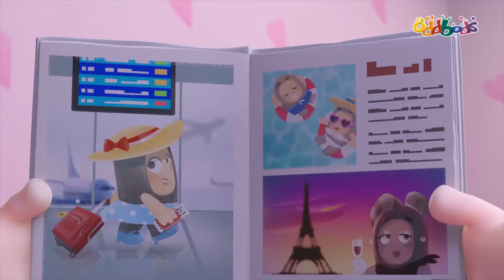Oddbods | NUEVO | RE-REGALO | Episodio COMPLETO | Dibujos Animados Divertidos para Niños